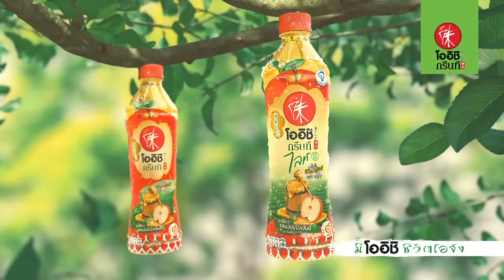[Eng Sub] หอนี้ชะนีแจ่ม Girl Next Room ตอน วินนี้ดีต่อใจ Motorbike Baby | EP.1 [2/4]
‘ซันเด’ เป็นเด็กขี้กลัวมากๆ เธอกลัวไปหมดทุกอย่าง และที่กลัวที่สุดคือความรัก เพราะรักครั้งแรกในอดีตนั้นทำให้เธอเจ็บมากจนเธอไม่อยากเปิดใจให้ใครอีกแล้ว แต่ใครจะไปคิดว่ารักครั้งแรกที่ทำร้ายเธออย่าง ‘พี่แทน’ จะกลับมาเจอกันอีกครั้งตอนเข้าเรียนมหาลัย แถมเขายังมาข้องเกี่ยวกับเธอบ่อยๆ จนเธอเริ่มรู้สึกหวั่นไหวกับเขาอีกครั้งซะงั้น แต่เธอจะไม่มีทางยอมกลับไปเจ็บแบบเดิมอีกแล้ว เพราะฉะนั้นเธอต้องใจแข็งและตัดใจจากการเอาใจใส่และดูแลของเขาให้จงได้

ทอย ปฐมพงศ์ เรือนใจดี รับบท แทนคุณ
มุก วรนิษฐ์ ถาวรวงศ์ รับบท ซันเด
สิงโต ปราชญา เรืองโรจน์ รับบท ธรรม์/ดีเจไททัน
เจมี่ จุฑาพิชญ์ อินทร์จันทร์ รับบท มีมี่
ออฟ จุมพล อดุลกิตติพร รับบท กระทิง
มายด์ ลภัสลัล จิรเวชสุนทรกุล รับบท ดัชเชส
จีจี้ สโรชา บุรินทร์ รับบท วิว
เก้า จิรายุ ละอองมณี รับบท ไฟกัลป์
นีโอ ตรัย นิ่มทวัฒน์ รับบท สกาย
ท็อป ดารณีนุช ปสุตนาวิน รับบท ป้าแจ่ม
ฟลุ๊ค กวิน แคสกี้ รับบท ไมล์
เมฆ จิรกิตติ์ ถาวรวงศ์ รับบท ขุนเขา
กันสมาย ชนกันต์ อาพรสุทธินันธ์ รับบท ปีใหม่
กาย ศิวกร เลิศชูโชติ รับบท ซันนี่
จูน วรรณวิมล เจนอัศวเมธี รับบท กระแต
นุ่น สุทธิภา คงแนวดี รับบท ฟ้าใส
น้ำมนต์ กฤตนัย อาสาฬห์ประกิต รับบท เจมส์
กระปุก พัชรา ทับทอง รับบท ใบตาล
อั้น ณภัทร พัชรขวลิต รับบท แทนไท
ไวท์ ณวัชร์ พุ่มโพธิงาม รับบท ดาวเสาร์

ติดตาม หอนี้ชะนีแจ่ม Girl Next Room ตอน วินนี้ดีต่อใจ Motorbike Baby
ทุกวันอาทิตย์ เวลา 20:30 น. ทางช่อง GMM25 l 22:30 น. บน LINE TV

รักตัวเองบ้างนะ Ost.หอนี้ชะนีแจ่ม Girl Next Room - มุก วรนิษฐ์